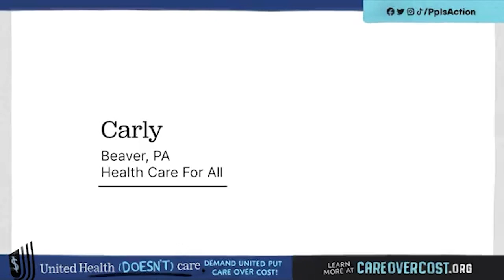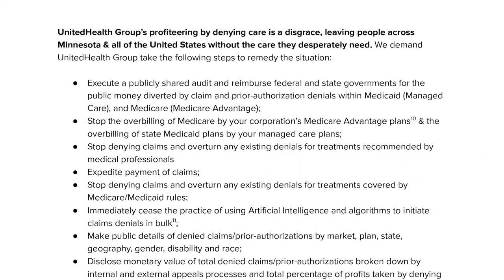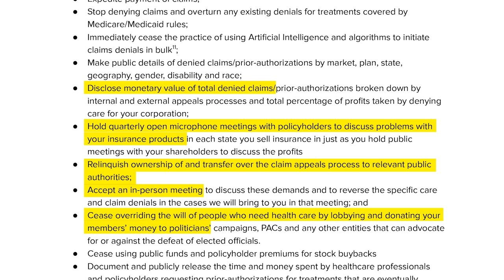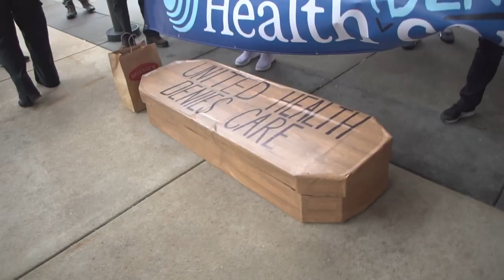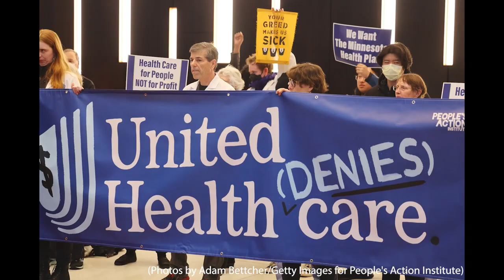Care Over Cost - We’re Fighting UnitedHealth and Winning!: 2024 M4A Strategy Conference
People’s Action’s Care Over Cost campaign helps people who’ve been denied care by their private insurers fight back. And lately we’ve been taking that fight to the biggest health insurer by revenue on the planet: UnitedHealth. Tune in to hear about how we’ve been exposing their bad practices, eliciting reactions from their executives, and winning care for people. Join the fight — it’s a lot of fun!

This video is part of the 2024 Annual Medicare for All Strategy conference, “Healthcare Beyond the Ballot,” a gathering of activists and organizers from across the country who are building a movement for healthcare justice!
Learn more about our work at Healthcare NOW and get on our email list
Follow our channel for more Medicare for All videos!